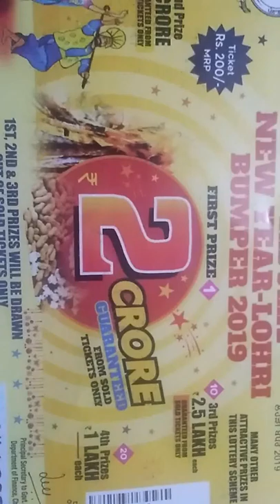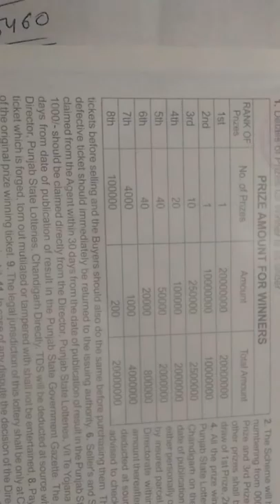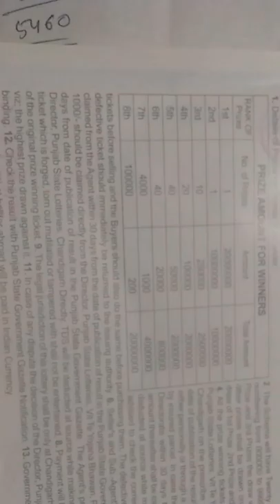200 रूपये मै दो करोड़ जीतें (200 rupees to win 2 million)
book ticket link